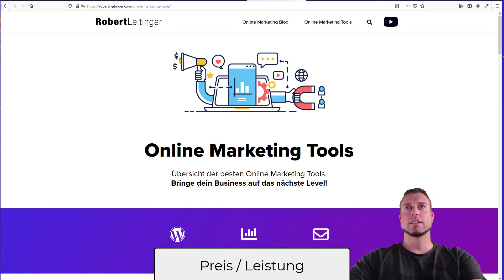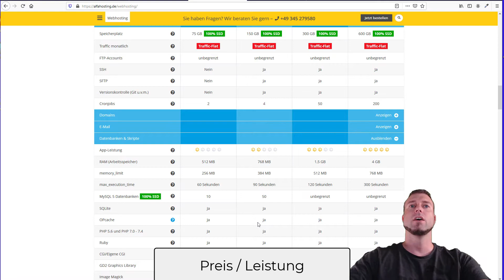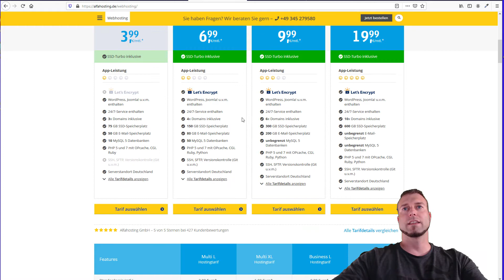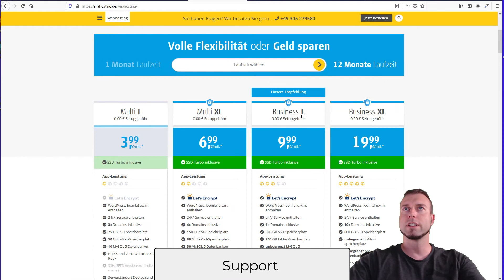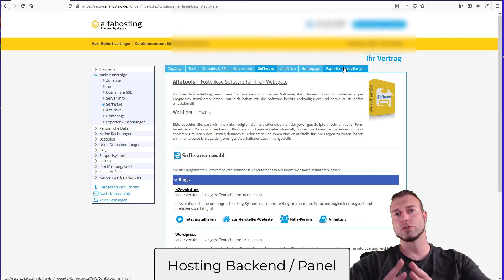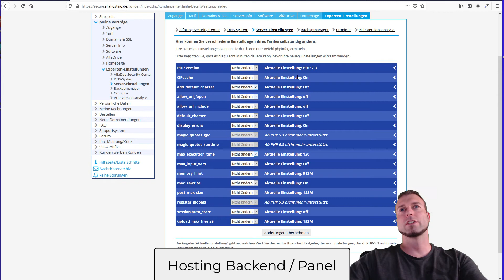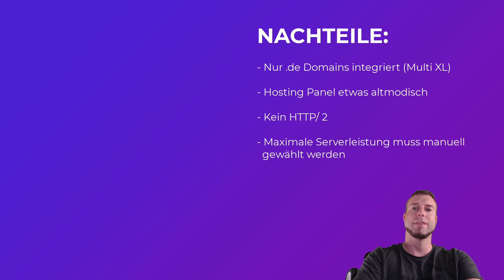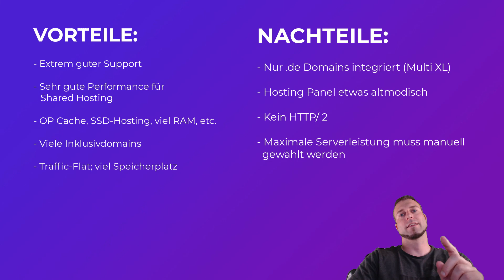Alfahosting Test & Erfahrungsbericht - gutes WordPress Hosting 2020?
Bei Alfahosting bekommt man zu einem fairen Preis ein schnelles Webhosting, dass sich auch perfekt als Wordpress Hosting eignet. Ich nutze Alfahosting selbst und zeige dir in diesem Video meine persönlichen Erfahrungen. Hier geht´s zu Alfahosting

📑 Inhaltsverzeichnis:
00:00 Einleitung
02:05 Preis und Pakete
09:50 Performance & Leistung
11:49 Support
14:10 Hosting-Panel / Hosting-Backend
20:55 Fazit: Vorteile + Nachteile
26:28 Outro

- Multi XL
- Business XL

📌 Kurzbeschreibung:
Alfahosting bietet solide Webhosting-Pakete unter 10 Euro. Dank OP-Cache (ein PHP-Cache System) und schnellem SSD-Hosting ist Alfahosting auch perfekt als Wordpress Hosting geeignet.
Dank verhältnismäßig großzügiger Server-Ressourcen laufen auch Page Builder wie Elementor und weitere Anwendungen flüssig und ohne Probleme.
Mit dem Support von Alfahosting habe ich persönlich extrem gute Erfahrungen gemacht. Alle Vorteile aber auch Nachteile zu diesem Hosting-Anbieter findest du in diesem Video.